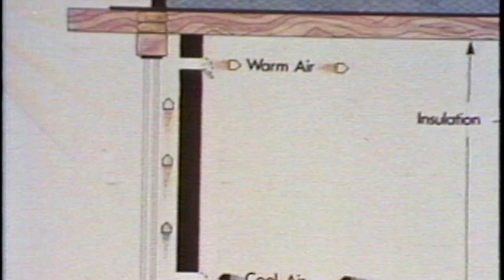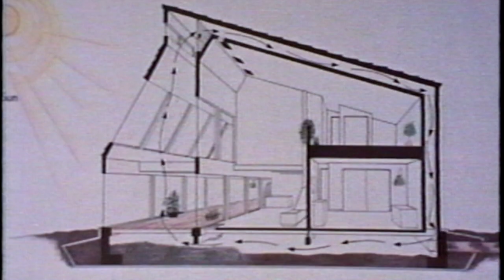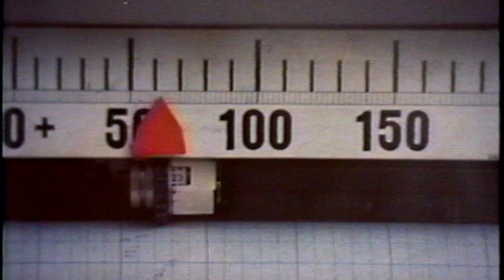The Solar Promise, 1979 720p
Describes the uses of passive solar energy to heat homes, buildings, and hot water.